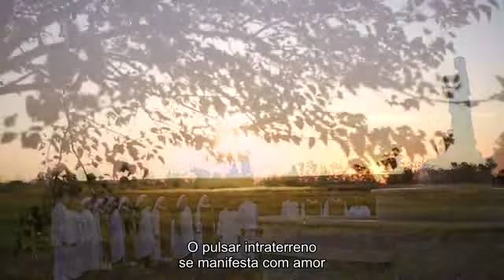CENTRO MARIANO DE AURORA - Agradecimento pelos 10 anos de Aparições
Aniversário das Aparições da Virgem Maria - 08/08/2017

Vídeo especial realizado pelos Centros Marianos em comemoração dos 10 anos das Aparições de Nossa Mãe.